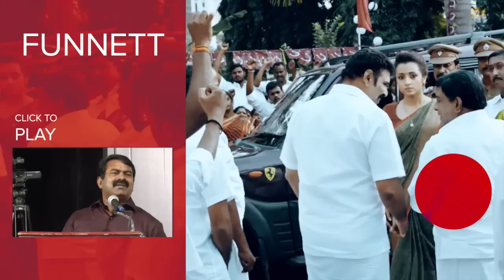பார்வதி பாருங்க கழுத மாதிரி...!"மேடையில் கலாய்த்த பார்த்திபன்" | Keni Audio Launch | Cine Flick